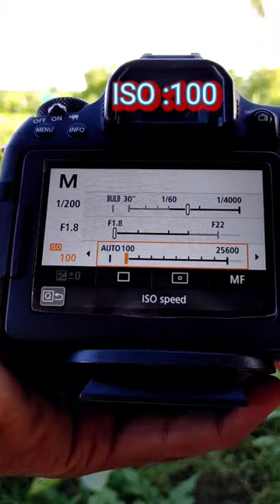Canon DSLR camera manual photography in direct sunlight.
Canon DSLR photography lesson
How to use DSLR camera
Best canon digital camera
Best Nikon camera
Nikon d5600 camera photography
DSLR camera manual photography
DSLR camera kit lens zoom test
DSLR camera zoom lens zoom test